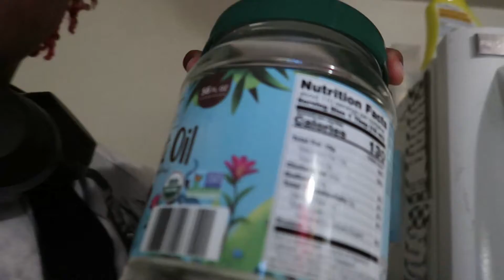MY MOTHER SNITCH ON ME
SHOP LUCKY LIN

Fb Lucky Lin